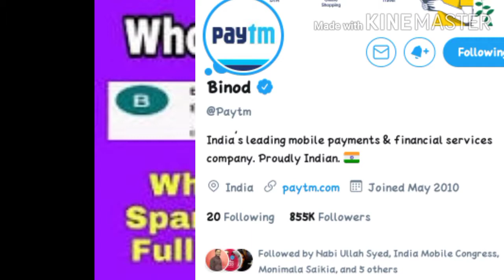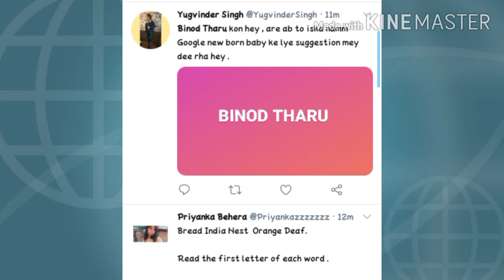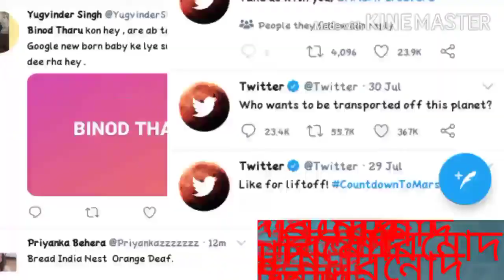Who is binod | বিনোদ কোন ?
Today I m going to tell you that who is binod
This guy is going to be#trending on all social media what is the reason behind this
I explained all about it

If u like this video then 🤣 share
Keep support. keep enjoy